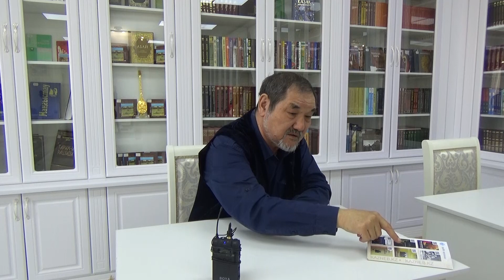Тұрсын Жұртбай Серікжан біләш туралы 09/04/2019#Atajurt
Тұрсын Құдакелдіұлы Жұртбай (15 тамыз 1951 жылы, Шаған, Абай ауданы, Шығыс Қазақстан облысы) - жазушы, филология ғылымдарының докторы, абайтанушы, әуезовтанушы, алаштанушы.[1]

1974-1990 жылдары «Жетісу» газетінде, «Білім және еңбек», «Жұлдыз» журналдарында қызмет істеді.
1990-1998 жылдары М.Әуезов мұражайында ғылыми қызметкер, бөлім бастығы, директор.
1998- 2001 жылдары докторант, ҚазҰУ-да оқытушы.
2001 жылдан «Отырар кітапханасы» ғылыми-зерттеу орталығының директоры.

АТАЖҰРТ ЕРІКТІ ЖАСТАРЫ
Мекен-жәйы: Жібек жол көшесі 50, Жібек жолымен Зинкова көшесінің қыйлысында орналасқан КВАРТАЛ Бизнес орталығы 7 қабат 700/1
Пушкин көшесі 2/76. 3 этаж; 301 кабинет.

• Даулетжан 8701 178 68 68
• Қайрат 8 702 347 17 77
• Әбілхайыр 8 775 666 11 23
• Ербол 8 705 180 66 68
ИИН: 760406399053